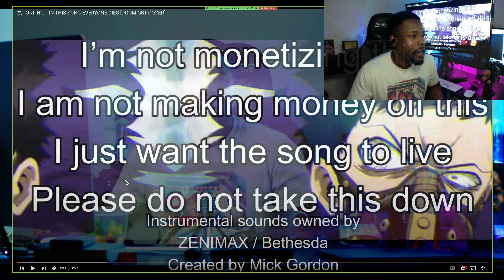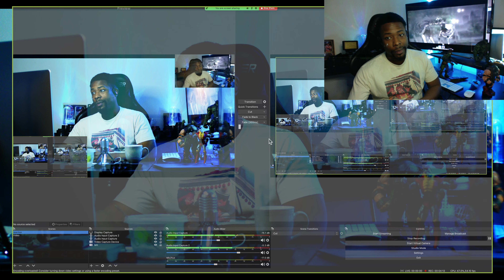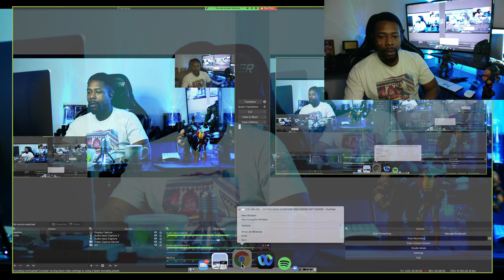“Ideal, never been idealized” ONI INC - IN THIS SONG EVERYONE DIES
Moseefus listens to ONI Inc.  in this song everyone dies is a song released in 2020